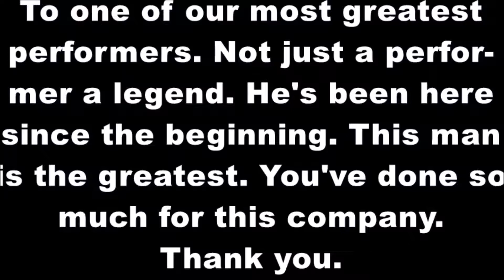Master Bryan Memorial: ERW Pre-Show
The memorial for the great and amazing general manager, Master Bryan. He is remembered by the roster as a legend, and by all of the staff.
if your wondering the music is:
Panic! At the Disco - Victorious
(not owned by me)
DISCORD Code:

RWWW is featured on this group, if you want to join feel free too!